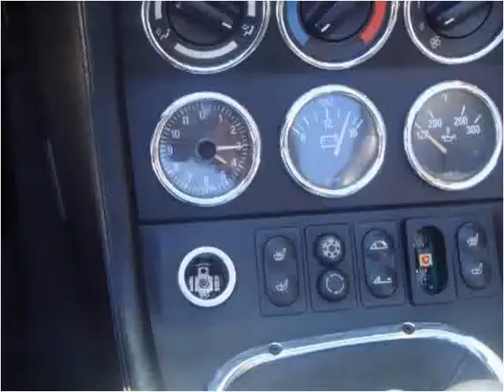2000 BMW M Roadster Used Cars Orange CA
This 2000 BMW M Roadster is available from Ultimate Autoline.